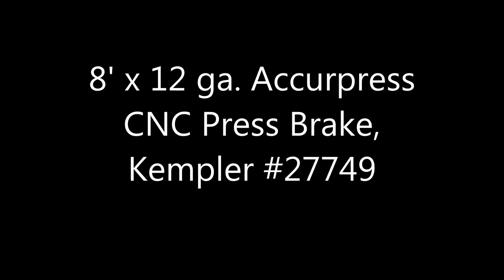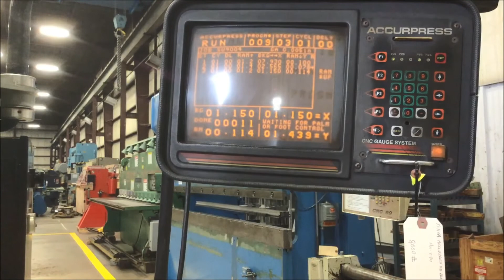Used 8' x 12 ga. Accurpress CNC Press Brake, Kempler #27749